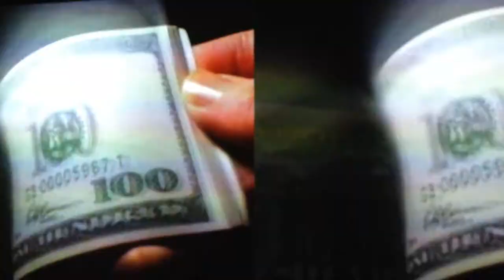Robert Boyle (US) - The Man Who Fell On Earth (World Première @ BIP Liège, Belgium)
World première of Robert Boyd's (US) triptych video installation The Man Who Fell to Earth, a poignant and forceful montage on the fall of regimes and men.

The Cité Miroir will be one of the BIP2014 beacons, hosting an exhibition that will question the image of power and authority as they show and demonstrate their strength and rallying force.

Between democracy and dictatorship, religious fervor and veneration for marketing, the masses and elected officials at all levels, echoes appear and interrogate various aspects of devotion, revealing the idolatrous power of a living being that has become an image, or of an image that has come to life, capable of capturing the multitude for better or for worse before thousands of watchful eyes.

Empty seats ready to welcome hundreds of shareholders of large multinationals, rows of uniforms facing a speech by Barack Obama, Syria's cult of personality, dehumanising May 1st celebrations in North Korea, fanaticism and bewitchment in a religious community, totalitarian advertisement symbols, the fall of regimes and television media coverage of history, war dramatization: these diverse perspectives echo each other and distort and reverberate meaning and forms.

These powerful images, which reveal disturbing similarities, regardless of the "camp" to which they belong, express the fascination caused by the aestheticization of power, its staging and its decadence better than words ever could.